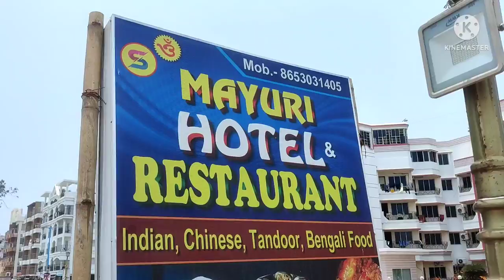আমাদের দীঘা Tour Part 3